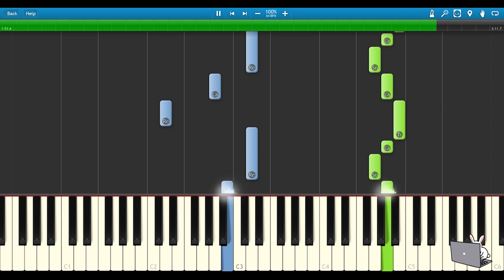🎹 GooGoo - 不要慌太阳下山有月光『不要彷徨 不要沮丧，月亮睡了 还有朝阳，抬头看天一定会亮，爱的人会如愿陪在你身旁。 』 钢琴教学 ❤️♫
《 不要慌太阳下山有月光 》是由乐团 GooGoo演唱的一首歌曲。该曲以其舒缓而富有治愈性的旋律，传递了一种平静和安慰的情感。

歌词表达了在面对生活中的困境和挑战时，不必慌张，因为黑暗之后会有光明。歌曲通过柔和的旋律和富有哲理的歌词，鼓励听众保持冷静，相信困境终将过去。

GooGoo的演唱风格充满了温暖和感性，使得《不要慌太阳下山有月光》成为一首令人放松和充满希望的音乐作品。